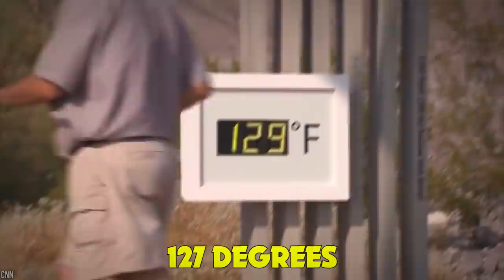15 Most Dangerous Tourist Destinations In The World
Some people like to spend their vacation relaxing on a sandy beach, and some people like to explore the world, seeking adrenaline along the way! When we think of typical tourist destinations, we might think of breathtaking landmarks or beautiful resorts. However, there is a darker side to tourism! From desert island to a floating cage where you can feed  crocs, these are the 15 Most Dangerous Tourist Destinations In The World